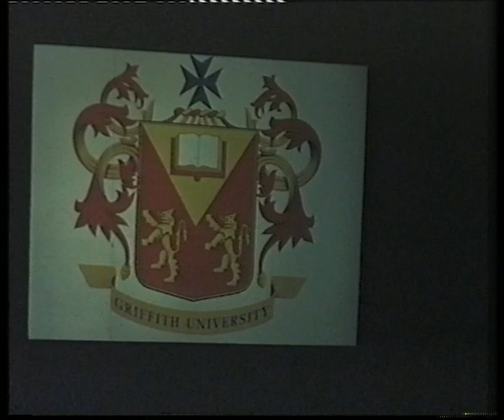Griffith University Graduation Ceremony (Arts, Education & Law) 28 April 2001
Gold Coast campus